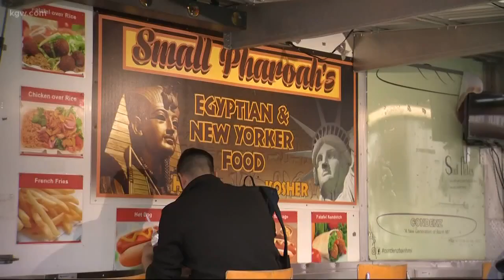Food cart owner offers apology after arrest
A food cart owner apologized after his arrest.